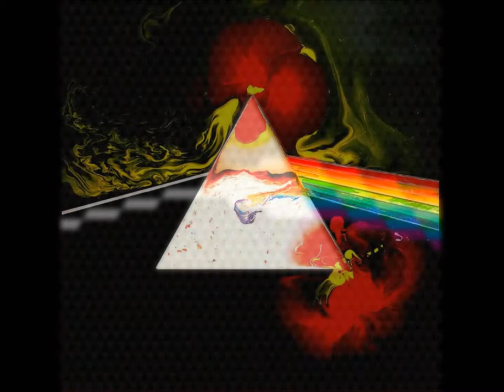Pink Floyd - Images of Dark Side of the Moon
A tribute to one of the best albums ever and one of the most iconic album covers of all times. This tribute is especially for the designer, Storm Thorgerson, who passed away yesterday one year ago.